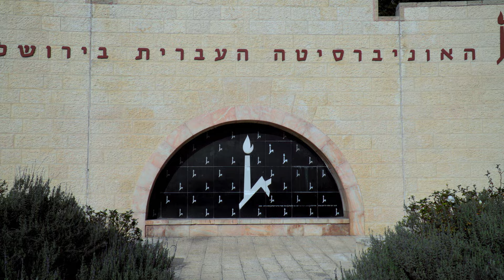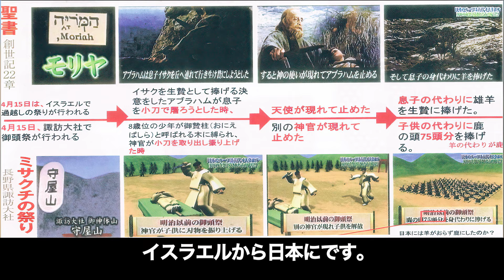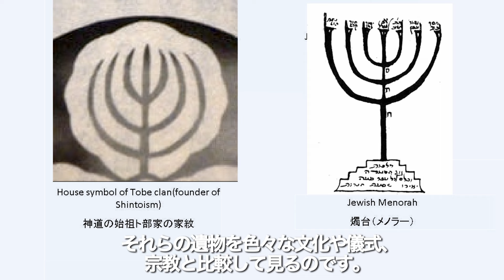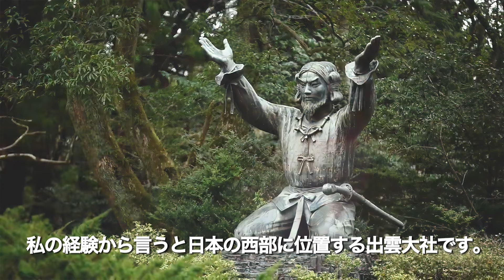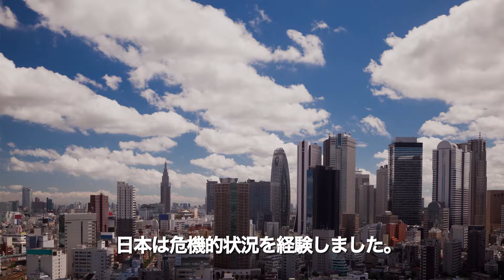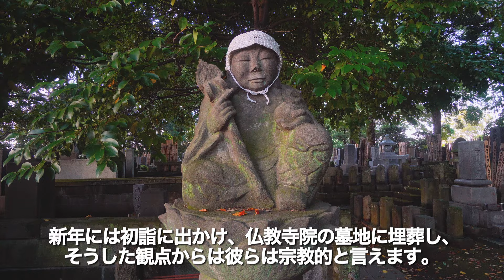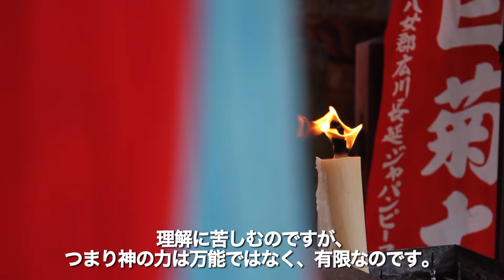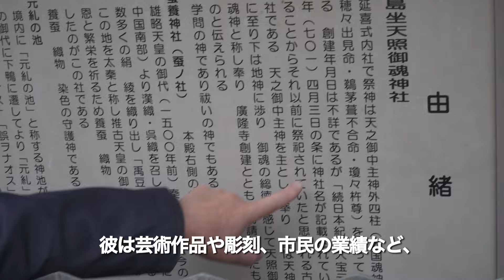日本の歴史と文化へのユダヤ人の関連に関する証明 ニシム オトマジン ー日本の大衆文化のアジアへの輸出。 ーアジアにおける日本の大衆文化、東アジアと東南アジアにおける大衆文化と地域化。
〇Nissim Otmazgin（ニシム・オトマズキン）／国立ヘブライ大学教授。トルーマン研究所所長を経て、同大学人文学部長。1996年、東洋言語学院（東京都）にて言語文化学を学ぶ。2000年ヘブライ大学にて政治学および東アジア地域学を修了。2007年、京都大学大学院アジア・アフリカ地域研究研究科修了、博士号を取得。同年10月、アジア地域の社会文化に関する優秀な論文に贈られる第6回井植記念「アジア太平洋研究賞」を受賞。2012年、エルサレム・ヘブライ大学学長賞を受賞。研究分野は「日本政治と外交関係」「アジアにおける日本の文化外交」など。京都をこよなく愛している。

杣　浩二（Koji Soma）プロフィール

モルドバ国立教育大学名誉教授
モルドバキリスト神学大学　哲学博士

●主な著書
・「日本文化もとをたどれば聖書から」　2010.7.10
・「四大文明の神は聖書の神」　2012.3
・「日本古来の神仏はイスラエルの神」　2012.6
・「古代ユダヤ人は日本に来ていた―実証的証明―」
　　（日本語版・英語版・ポーランド語版）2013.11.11

　―以上はイスラエル国立図書館に収蔵されています―

・「古代ユダヤ人は日本に来ていた」（2018年UP DATE英語版）
・「古代ユダヤで読み説く物部氏と『アーク』の謎」文芸社　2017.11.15
【監修】
・「失われた十部族の足跡」　アビグドール・シャハン著　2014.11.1

 ●株式会社サンビルダー　会長
　◆神戸芸術文化会議　学術委員
　◆東京基督教学園・大学　顧問
　◆神戸青年商工会議所　特別会員・ｾﾈﾀｰ
　◆日本基督教実業人会（ＣＢＭＣ）元理事長

●主な講演記録
・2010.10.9   国際日本文化研究センター
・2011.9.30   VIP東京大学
・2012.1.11   VIP慶応大学・VIP早稲田大学・東京基督教大学
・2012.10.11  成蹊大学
・2015.10     ポーランド国立ジョショウ大学　ジョショウ技術経済大学
・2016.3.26   シャハン教授と共同講演（京王プラザホテル）
・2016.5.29   シロニー教授と共同講演（神戸芸術文化センター）
・2016.9      ジョウジア国立トビリシ大学
・2017.3      マウントケニア大学法学部　　アフリカ経営大学　ケニア
　　　　　　　東アフリカ英語教育者会議　基調講演（マウントケニア大学ルワンダ校）
・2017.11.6   ヘブライ大学―日本とイスラエルの観光庁協賛
・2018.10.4   バルセロナ神戸姉妹都市25周年　プロジェクトフェニックス
　　　　　　　バルセロナ公式訪問　学術講演
・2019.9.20　 ポーランド　クラクフ　イグナチオ大学
・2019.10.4   イタリアローマバチカンフィレンツェ　学術講演　観光庁　外務省
・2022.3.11   第６回神楽伝承フォーラム（衆議院第一議員会館　国際会議場）

視聴者に多大な影響を与える強力なハイエンドのビデオ制作を行い、特にお客様との関係の開発に

重点を置いています。

私たちは計画の初期段階からスクリプト、そして完成した映像作品の配給までにおいて、映像制作を完全に把握できるようなエンドツーエンドのソリューションを提供しています。

あなただけの製作拠点として、私たちを活用することもご相談いただけます。私たちはカメラマン、デジタルビデオ編集者、メディアトレーナー、ビデオのエンコードやDVDの制作サービスに最高のスタッフを提供することが可能です。

SGK STUDIO PRODUCATION